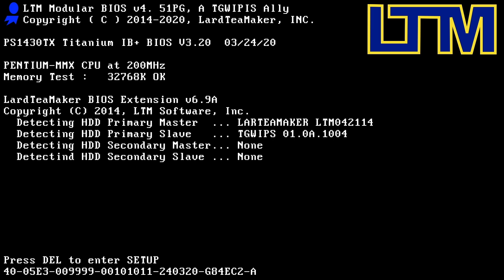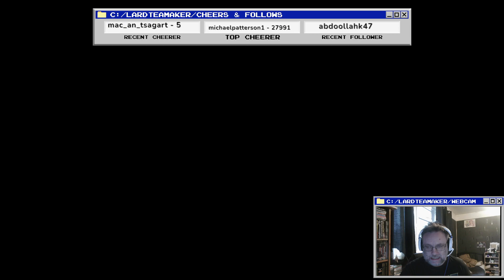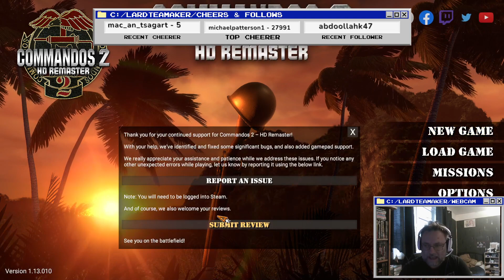Commandos 2 HD Remaster Part 11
The finish to the White Death mission? Well the crew only need to escape now.